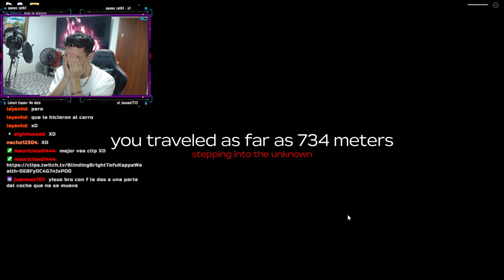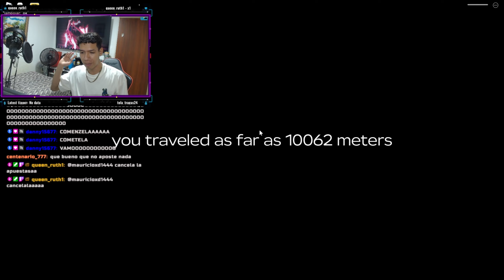ALCANCE LOS 10000 METROS CAMINANDO EN A DUSTY TRIP - ROBLOX 😱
Momentos randoms, épicos, divertidos y graciosos en a dusty trip (un viaje polvoriento)